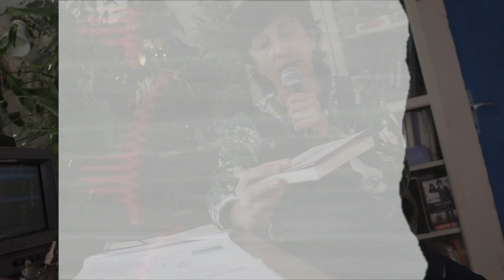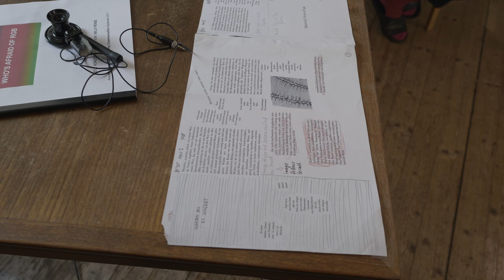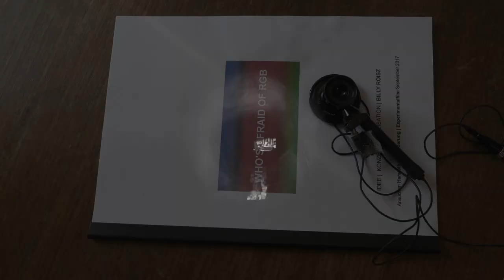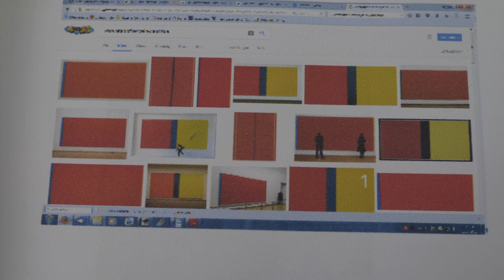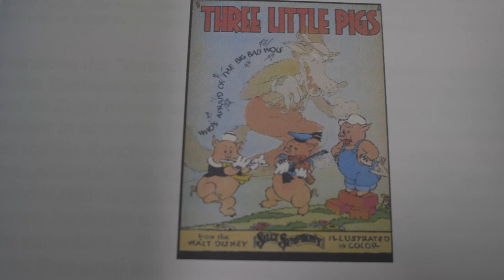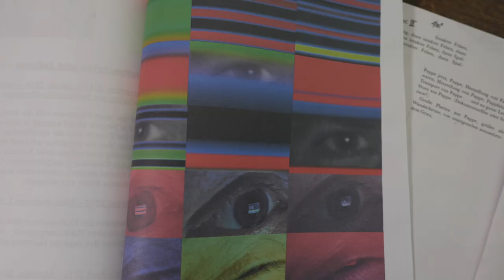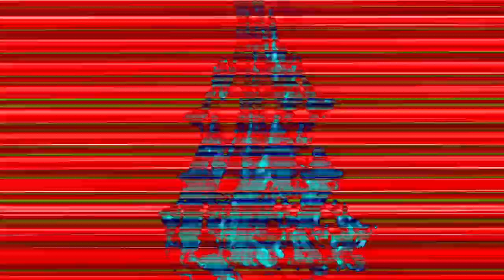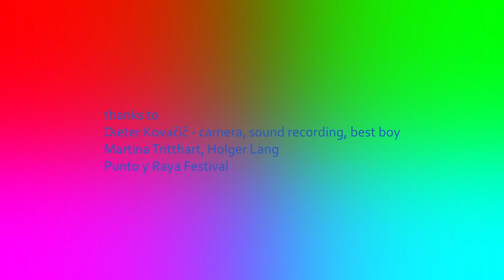Punto y Raya FESTIVAL 2021 - MASTERCLASS by Billy Roisz (AT)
Punto y Raya Festival 2021
Vienna, Austria +Online  Edition

'WHO'S AFRAID OF COLORS?'
Video summary of the Masterclass by BILLY ROISZ (AT)
held on Nov. 27th, 2021

Billy Roisz is one of the best-known figures on the Austrian experimental scene. Her ability to translate experimental music into visual memory images is particularly noteworthy, revealing borrowings from minimal art and conceptual art. She specializes in feedback video and video/sound interaction by using monitors, cameras, video mixingdesks, a selfbuilt videosynth, computer, a bass guitar and sometimes turntables for video and sound generating.

In this MasterClass, Billy discussed her creative process and introduced a retrospective of her work.

The seventh edition of Punto y Raya Festival was STREAMED LIVE! after Austria declared a national lockdown on Nov. 19th.

The event ran November 27th – 28th 2021 as a combination of pre-recorded programmes, LIVE interviews, Q&A sessions, and masterclasses and presentations by guest artists, offering our traditional meeting point for all lovers of the best Abstract Art in Motion. Over 70 artists from across the globe joined us for the transmission.